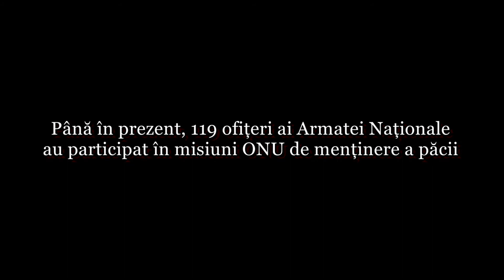15 ani în serviciul păcii!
De Ziua Internațională a Pacificatorilor ONU de Menținere a Păcii, militarii moldoveni își amintesc despre misiunile îndeplinite departe de casă.